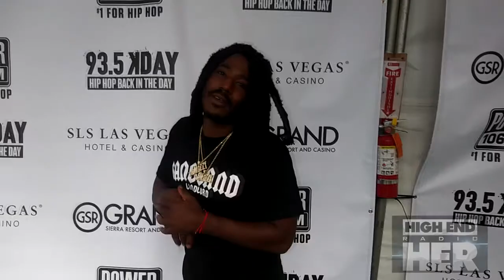Mozzy Speaks On Fatherhood And How Its Better Than Being A Millionaire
On this Fathers Day special of High End Radio Mozzy details how being a father comes first. Definatly  more of a satisfaction than being a millionaire.
High End Radio / Mozzy